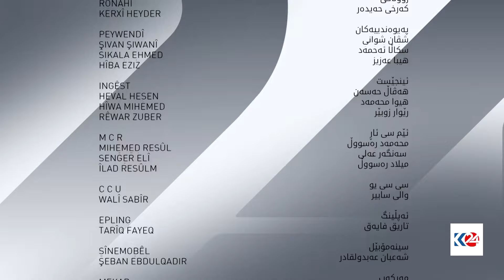نایابەکان | ئەحمەد سالار